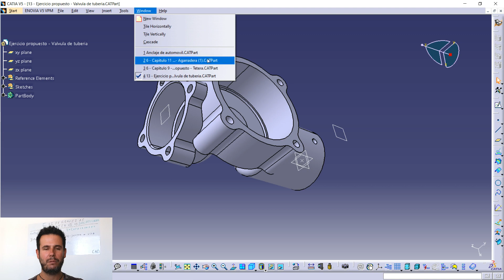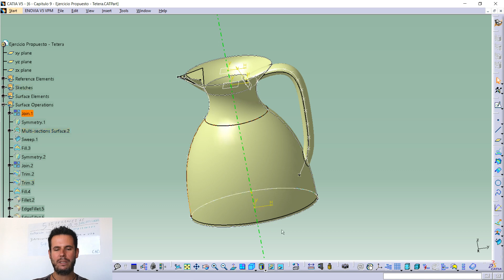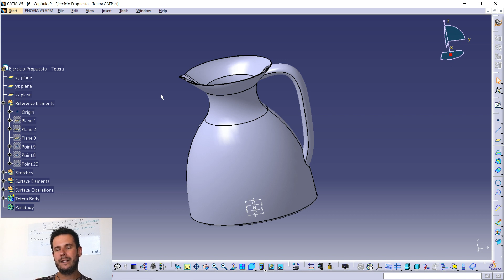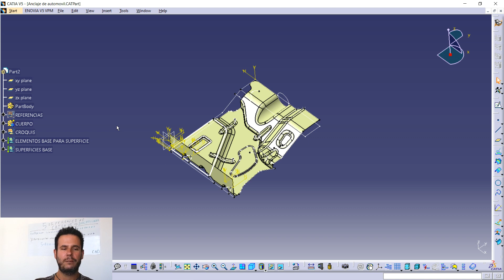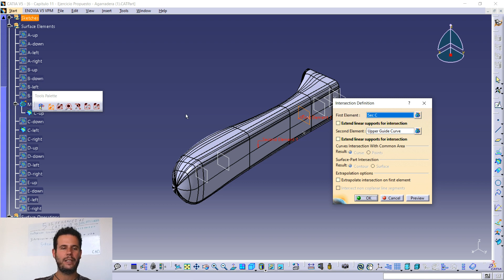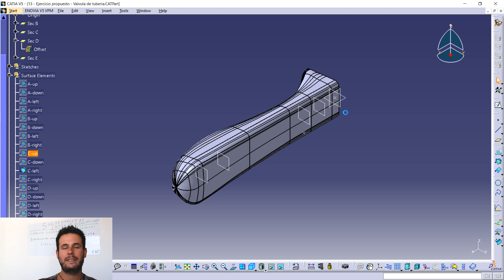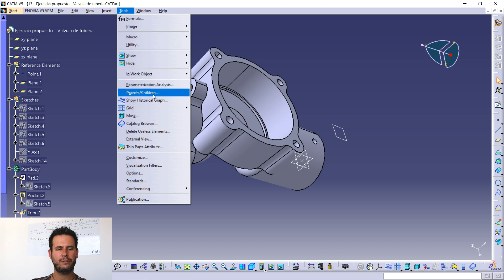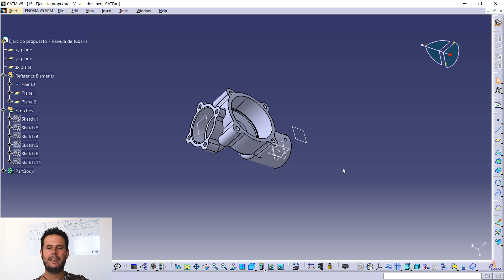3 ELEMENTOS BÁSICOS ARBOL DE GEOMETRIA CATIA V5 [Estructura Detallada 🔎] masterCAD RESPONDE ALUMNO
Si quieres tener un mentoría con Juan Luis Casanova para aprender como puedes crear o escalar un Negocio Digital resérvala aquí: